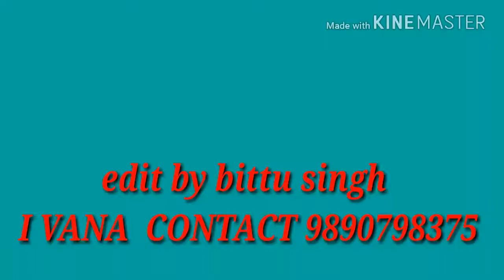जगदंबा चायनीज शोप वाकड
Upload by bittu singh Rajput from pune and bihar.